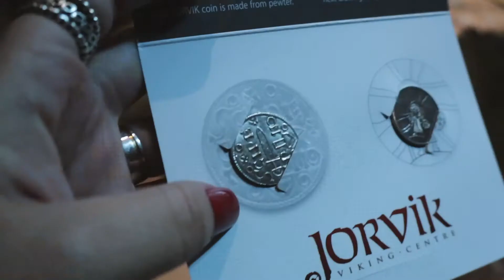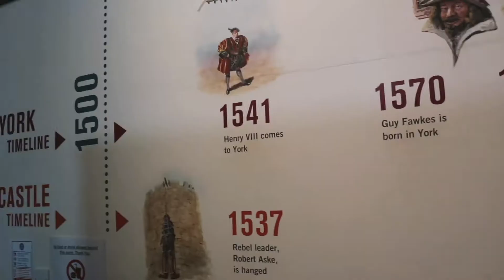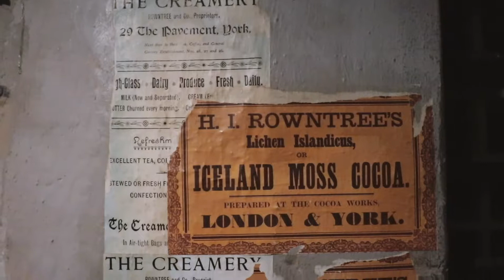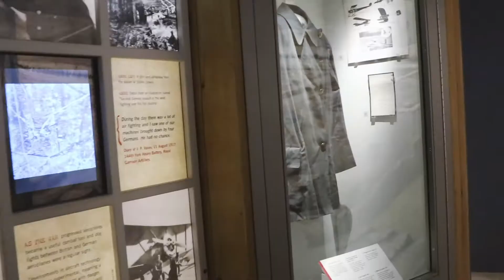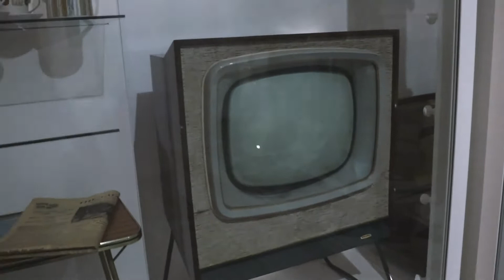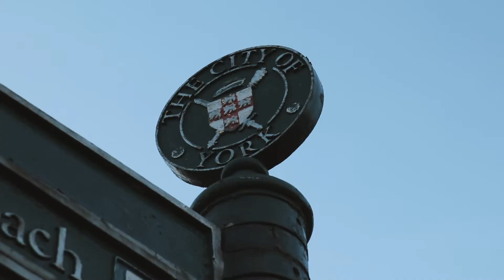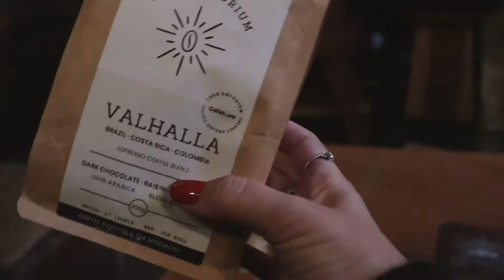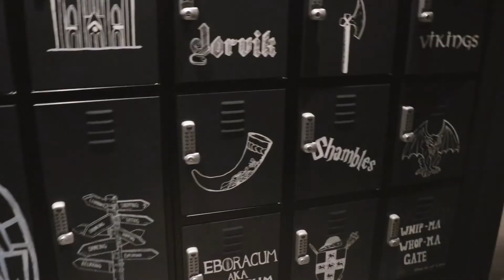YORK: CIDADE VIKING NA INGLATERRA, PUB VIKING VALHALLA, YORK MUSEUM • JulianaMalta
Nosso primeiro dia em York, mostramos um pouco dessa cidade que foi fundada pelos romanos e que foi dominada pelos Vikings no interior da Inglaterra. FIQUEEMCASA e viage comigo!

Um beijão,
J.